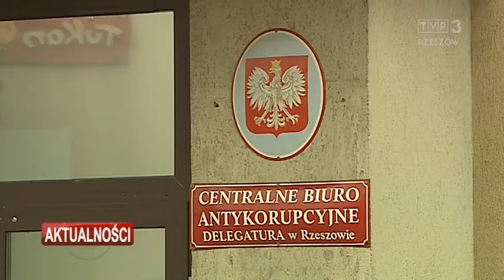CBA zatrzymało sześć osób podejrzanych o wyłudzanie unijnych dotacji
Agenci Centralnego Biura Antykorupcyjnego zatrzymali na Podkarpaciu sześć osób podejrzanych o wyłudzanie unijnych dotacji z Agencji Restrukturyzacji i Modernizacji Rolnictwa. Wśród nich jest pracownik oddziału terenowego agencji oraz lokalny przedsiębiorca - to oni byli pomysłodawcami tego procederu. Pozostałe cztery osoby to tak zwane słupy - ich rolą było składanie wniosków o dofinansowania. Wszyscy usłyszeli zarzuty. Śledczy nie wykluczają kolejnych zatrzymań.